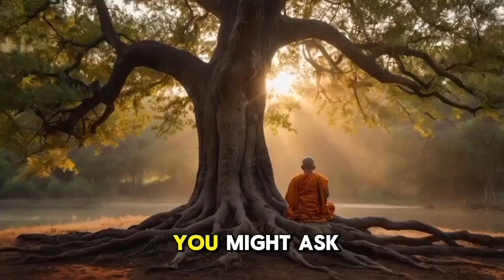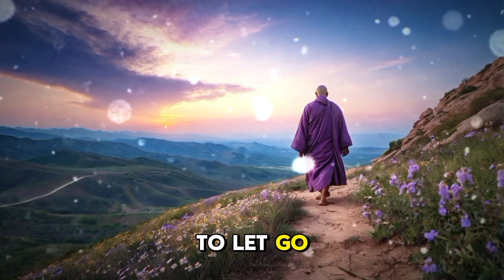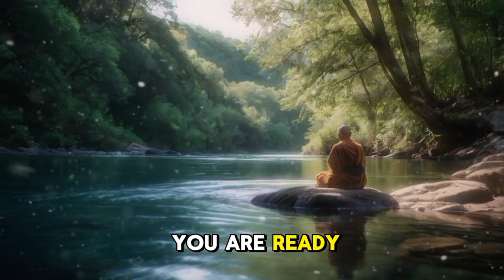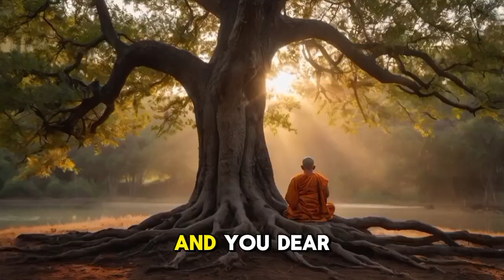✨Chosen Ones✨ You’ve Found This Because You’re Finally Ready 2025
You might be surprised by what I’m about to share with you. This message is not for everyone, but if you’ve found this video, then you were meant to hear it. There are no coincidences. Everything in the universe aligns perfectly, and you being here right now is proof that the universe is guiding you toward something greater. Something powerful is about to be revealed, and it will change the way you see your life, your purpose, and your destiny.2024